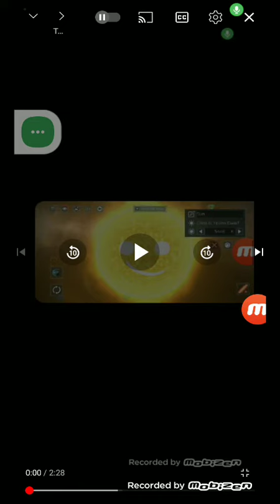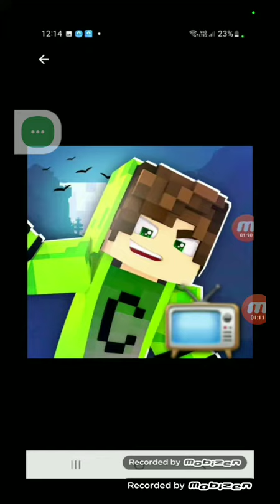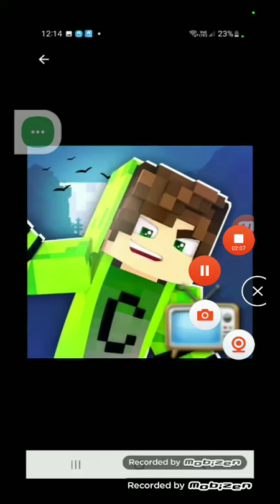22 de março de 2024